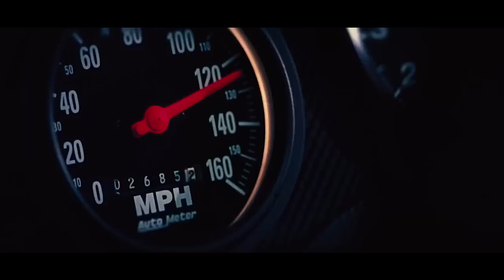10 Amazing Facts You Didn't Know About Famous Movies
Top 10 Details You Won’t Believe In Your Favorite Films like Spider-Man, Iron Man, The Matrix and much more!

Not every movie that makes it to theaters can turn out to be a hit, but those that do wind up enjoyed, re-played, and dissected for decades to come. But even when fans think they know every step of a movie’s development, or the inspiration behind every one of their favorite scenes, it’s still all too easy to be surprised. Whether it’s a case of coincidence or dumb luck that creates unforgettable moments, or inside jokes that only the cast and crew will understand, even the biggest films still hold some secrets. Here are ScreenRant’s 10 Amazing Facts You Didn’t Know About Famous Movies.

Featuring:
Pulp Fiction | 0:37
The Social Network | 1:16
Django Unchained | 1:49
Spider-Man | 2:23
The Matrix | 2:52
Alien | 3:22
Iron Man | 4:00
Predator | 4:26
Rocky | 5:03
Fast & Furious 6 | 5:47